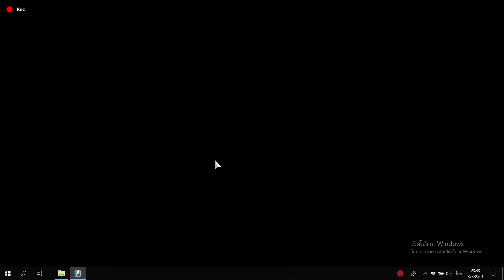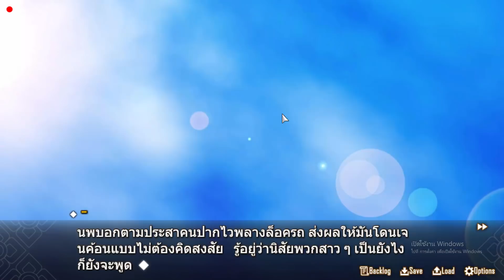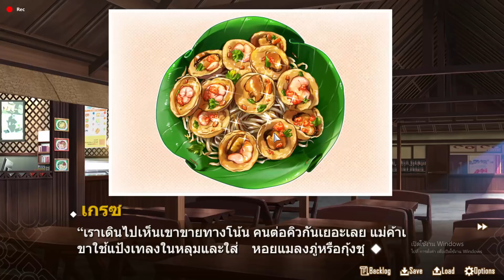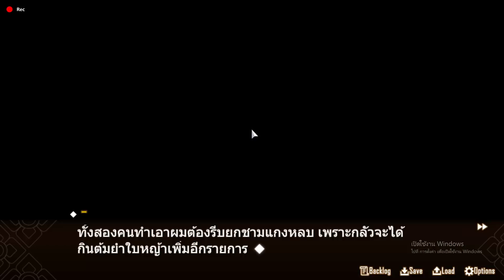เกมผีไทยที่เล่นแล้วโคตร "เสียววว" Forbidden Love With The Ghost Girl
ใครสนใจก็ไปโหลดตัวเดโมมาเล่นก่อนได้ที่